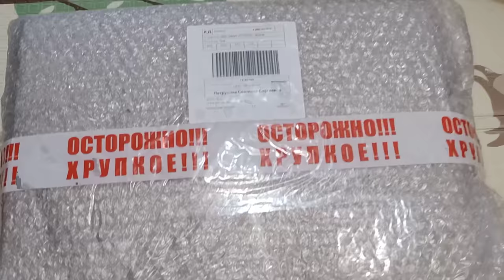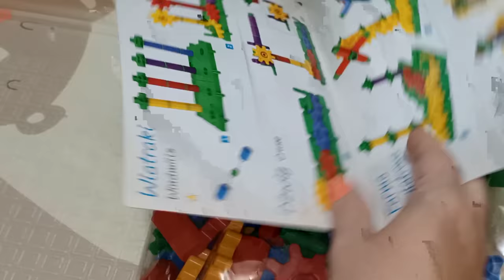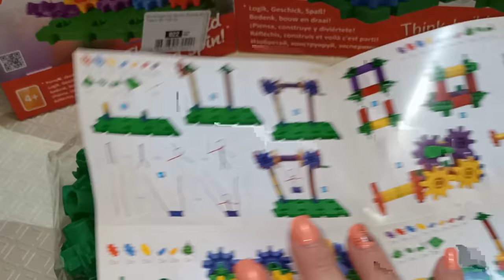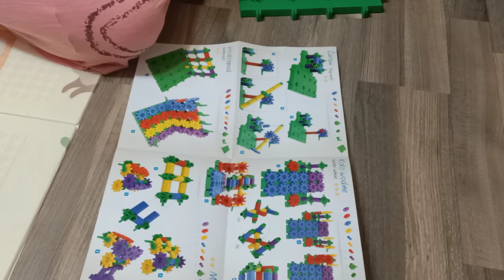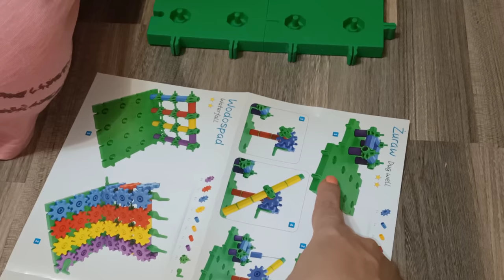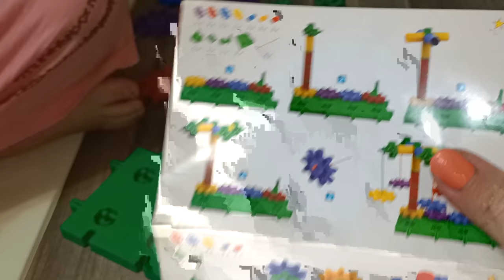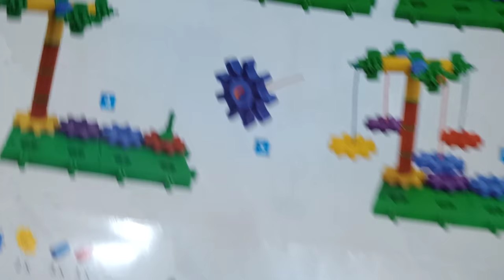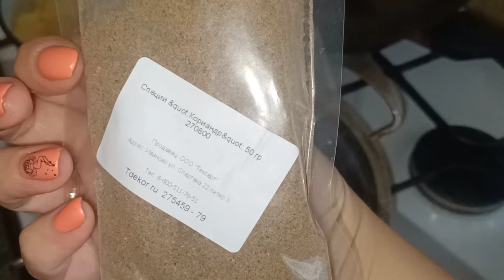VLOG: ГОТОВКА / КРУТЫЕ КОНСТРУКТОРЫ KORBO 😍 / ПЕЧЁНОЧНЫЕ КОТЛЕТЫ И ОЧЕНЬ ВКУСНАЯ ГРУДИНКА В ПАПРИКЕ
ВСЕМ ПРИВЕТ!!!
В этом видео вместе с вами приготовим очень вкусные печеночные котлетки и грудинку в паприке быстрого посола. Распакуем посылку из интернет-магазина Korbo-russia. Шестереночные конструкторы для деток высокого качества-невероятно крутое развлечение для деток😍